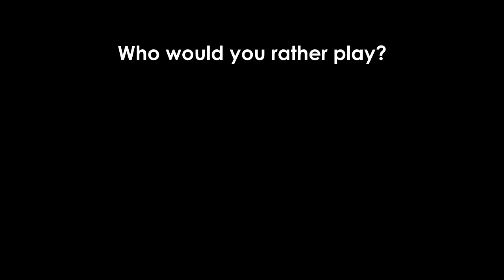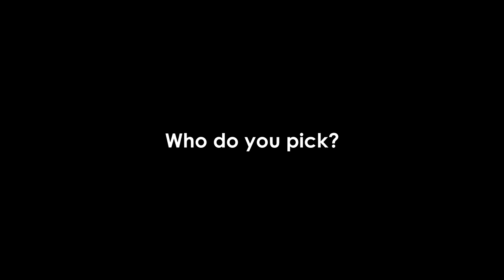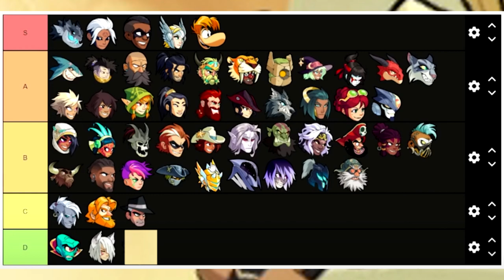When your friend says he has more than one main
Tfw your friend tells you he mains the entire roster.